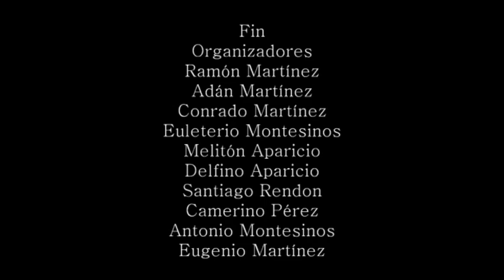Santiago nuxaño oaxaca